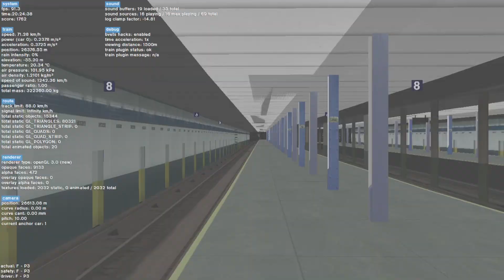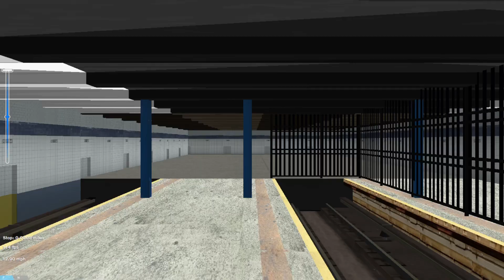OpenBVE Throwback: (AA) Train To Hudson Terminal From 168 Street (Pre-GOH R46)(1970s)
This is the old AA train route which used to travel between Washington Heights-168 Street and Hudson Terminal. Which was the original name before the former terminal which is World Trade Center.